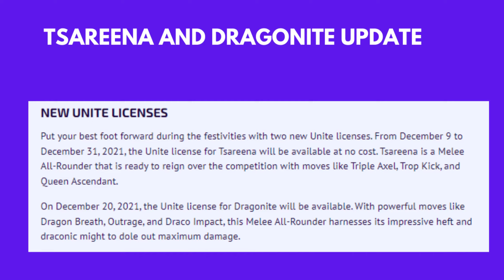Dragonite and Tsareena Release Dates in Pokemon Unite | Movesets and Gameplay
Provided are confirmed dates for both Dragonite and Tsareena in Pokemon Unite. It also tells us the movesets that these Pokemon will have upon release.

Video Editing Software:
[ Shotcut ]

Device:
Poco X3 Pro (128GB)